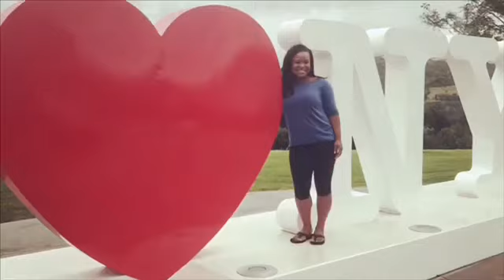Road Trip With Two Toddlers! **Part 2**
After 11 hours in the car, we finally made it to our destination in Upstate, NY! So excited to see our dear family again and just ready for some good company, conversation, lots of coffee, and relaxation!

Thanks so much for tuning in! Come along on all of our adventures!
Xoxo,
Myca 💖